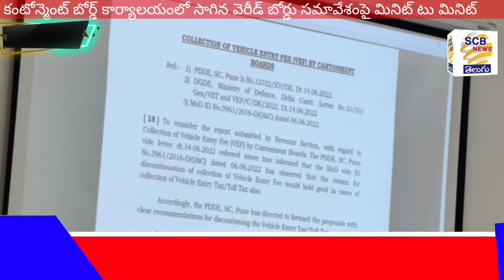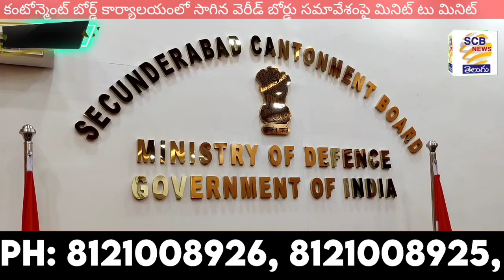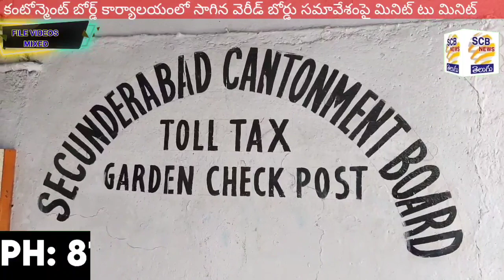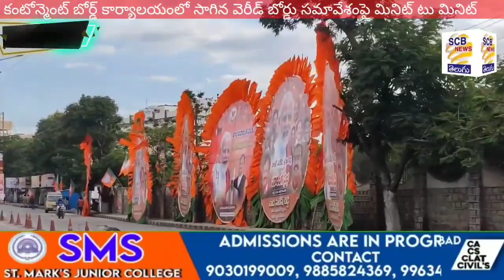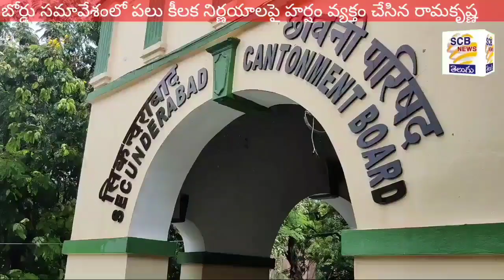బోర్డు మీట్!మినెట్ టు మినిట్@చిత్తశుద్ధి ఉందా?@రామకృష్ణ@SCB NEWS TELUGU@BOARD MEET SPL@RK Demand Trs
1. మాజీ బోర్డు సభ్యుడి నిర్లక్ష్యం వల్లే రామన్నకుంట పరీవాహక ప్రాంతాలు
మునుగుతున్నాయి: బానుక మల్లికార్జున్
2. దండుమారమ్మ ఆలయంలో ఆసక్తికరంగా సాగిన భవిష్యవాణి
3. మహేంద్రహిల్స్ లోని త్రిమూర్తికాలనీలో కూలిన భారీ వృక్షం
4. కేంద్ర, రాష్ర్ట ప్రభుత్వ పథకాలను ప్రజల్లోకి తీసుకువెళ్ళాలి : నాగినేని సరిత
5. సమస్యలపరిష్కారానికి కృషి : టి.ఎన్.శ్రీనివాస్
6. ఫలహారం బండ్ల ఊరేగింపులో స్టెప్పులు వేసిన జైప్రకాష్
7. 5వవార్డు వాసవీనగర్ సెక్టార్-బిలో పర్యటించిన తేలుకుంట సతీష్ కుమార్
గుప్తా
8. ఏకధాటిగా కురిసిన వర్షం - పలు లోతట్టు ప్రాంతాలు జలమయం
9. కంటోన్మెంట్ క్వార్టర్స్ ఖాళీచేయాలని నోటీసులు జారీచేసిన బోర్డు
అధికారులు
10. చెక్కుల పంపిణీతో ఆ నేత మళ్ళీ ఫామ్ లోకి వచ్చిన పెద్దాల నరసింహ
11. జలమయంగా మారిన మారేడుపల్లి, రెజిమెంటల్ బజార్
12. బాలంరాయి దండుమారమ్మ ఆలయం వరకు సందడిగా సాగిన ప్రమోద్
కుమార్ వారి ఫలహారం బండి
13. తెలంగాణ రాష్ర్ట ప్రభుత్వ నేతలకు చిత్తశుద్ధి ఉందా అంటూ ప్రశ్నించిన
రామకృష్ణ
14. కంటోన్మెంట్ బోర్డు కార్యాలయంలో సాధారణ వేరీడ్ సమావేశం
15. స్వాతంత్ర్య దినోత్సవం రోజు ప్రతిఒక్కరి ఇంటిపై జాతీయ జెండా
ఎగురవేయాలని బ్రిగేడియర్ సోమశంకర్ పిలుపు